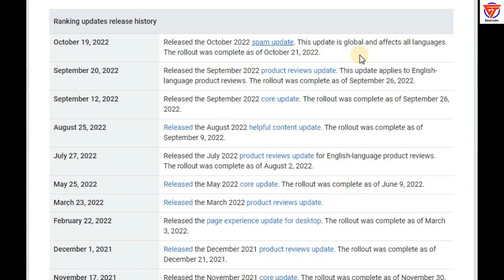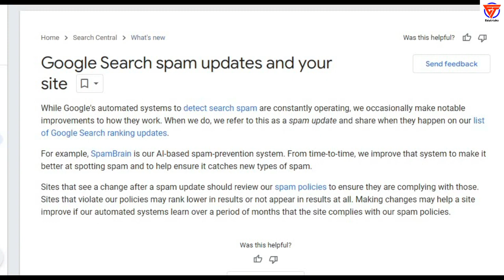Google New Ranking Update 2022 | Spam Update Ranking Factors Affected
Title: Google New Ranking Update 2022 | Spam Update   Ranking Factors Affected